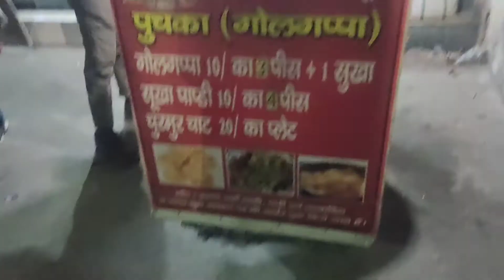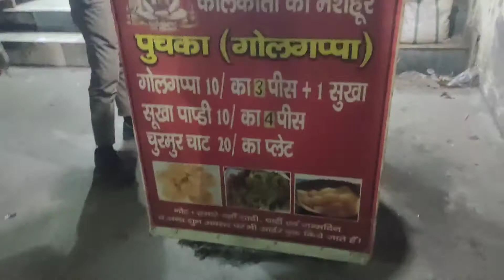Mussoorie से आने के बाद गोलगप्पे की craving#golgappe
Mussoorie vlog☝️